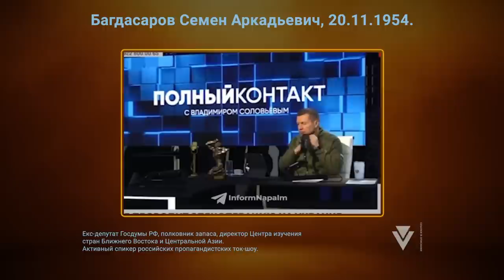Багдасаров Семен Аркадьевич, 20.11.1954.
Екс-депутат Госдумы РФ, полковник запаса, директор Центра изучения стран Ближнего Востока и Центральной Азии.
Активный спикер российских пропагандистских ток-шоу.